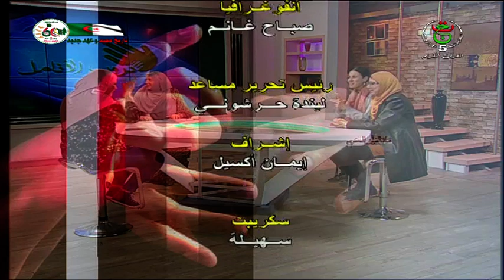دروب الأنامل ـ إبني أصم